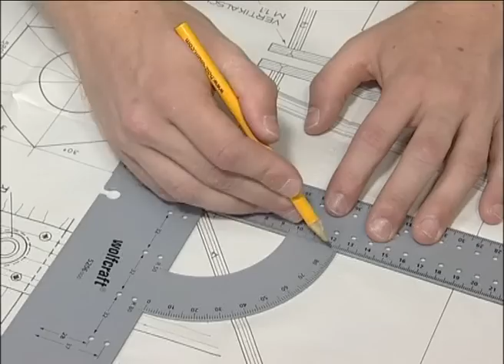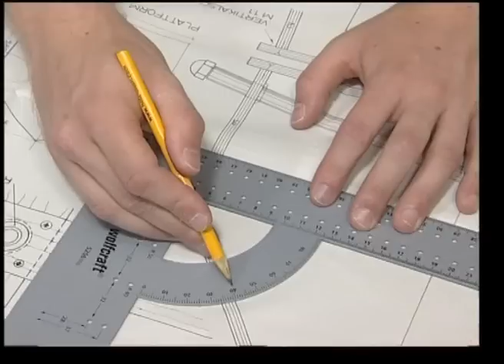Messen, Anzeichnen & Anreissen mit dem Universalwinkel | wolfcraft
Die universelle Mess- und Markierhilfe aus Stahl vereint viele Funktionen in einem Tool. Mit dem Universalwinkel ist Messen, Anzeichen und Anreissen kinderleicht! Ob integrierter 45°-Anschlag, 32er Lochreihen oder Bohrschablone für Topfscharniere – mit dem Universalwinkel bist Du für alle Projekte gerüstet.

Der Universalwinkel ermöglicht einfaches und souveränes Ermitteln und Übertragen von Abständen und Winkelmaßen. Geführt durch den soliden Anschlag und Mithilfe der Lochreihe ziehst Du mit dem Bleistift ohne Probleme parallele Linien. Den Anschlag an der Winkelschiene kannst Du für das präzise Anreißen oder Messen auf Flächen schnell abmontieren.
Um Rundungen und Kreise auf Werkstücke zu übertragen, kann der Universalwinkel einfach als Zirkel eingesetzt werden. Die Winkelmessskala besitzt zwei feste Radien, mit denen sich Rundungen z.B. für abgerundete Plattenecken schnell übertragen lassen.
Bei der Arbeit mit der Stichsäge dient Dir der Winkel als stabile Anlaufkante und auch beim Verlegen von Laminat oder im Möbelbau macht er sich schnell unersetzlich!